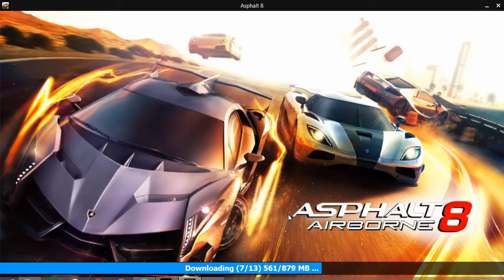Best law of Education31